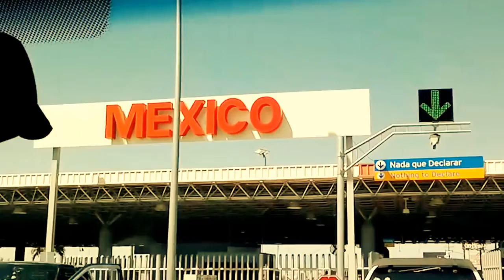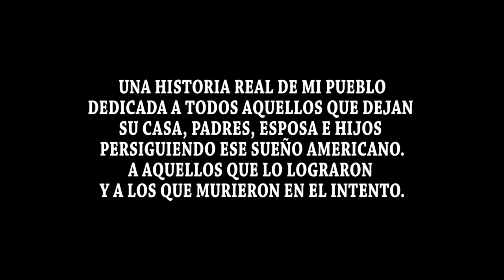EL COMPA CHAVA Maldito Sueño Americano Video Oficial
INFORMES Y VENTAS PRODUCCIONES LOS PLEBES

ESTA ES UNA DE LAS VOCES QUE TENEMOS DISPONIBLES PARA TU MARCA, PRODUCTO O PRESENTACIONES DE AGRUPACIONES, SONIDOS O SPOTS PUBLICITARIOS SOLO COMUNICATE CON NOSOTROS AL 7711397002 EN FACEBOOK COMO PRODUCCIONES LOS PLEBES DALE ME GUSTA A NUESTRA PAGINA